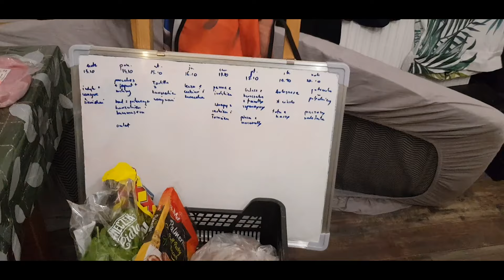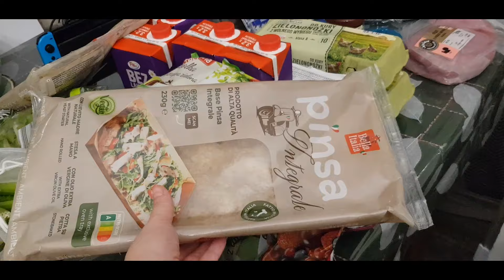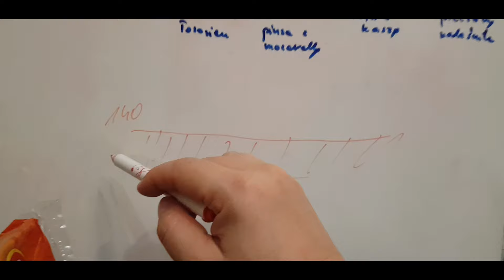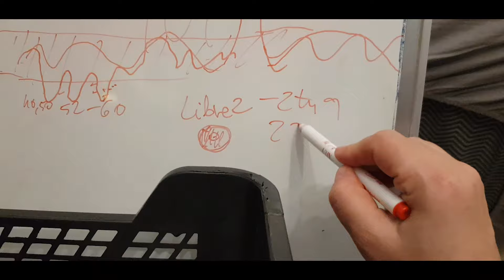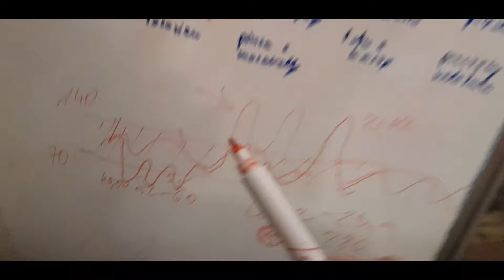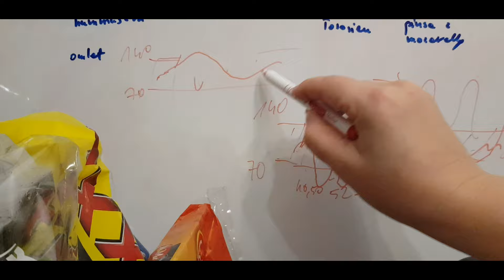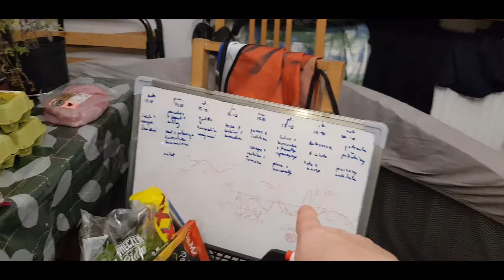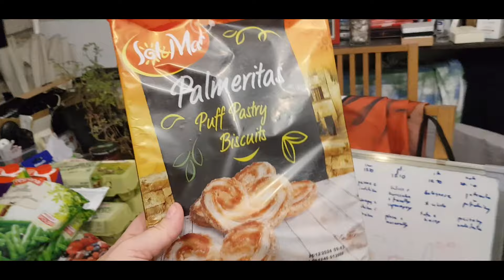HAUL na 1 tydz 2+1 - Matulu jak drogo oraz hipoglikemia w realu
Zapraszam na moje umęczone zakupy, już zapakowane i z głowy na ...jakiś czas, poki co weekendzik, i odpalam łóżeczko z netflixem . Całowanie!